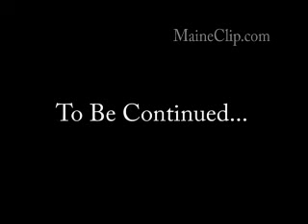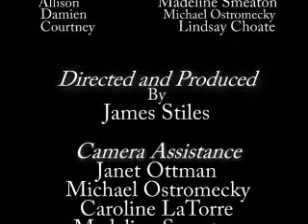Short Film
this film was the girls idea :)